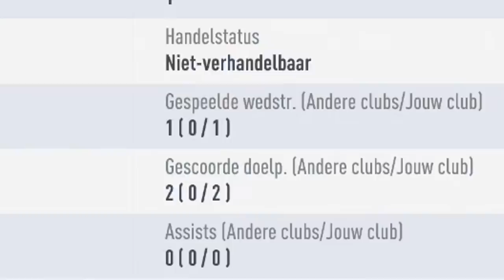Deze meme was echt te duur...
Bedankt voor het kijken naar Deze meme was echt te duur..."'!

Hallo mensen!